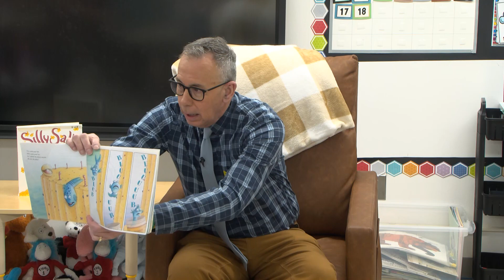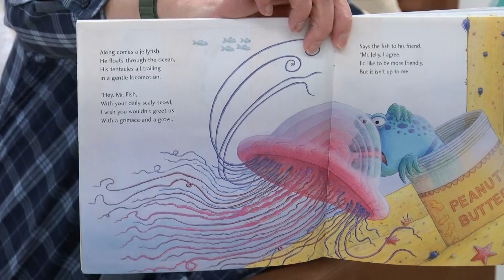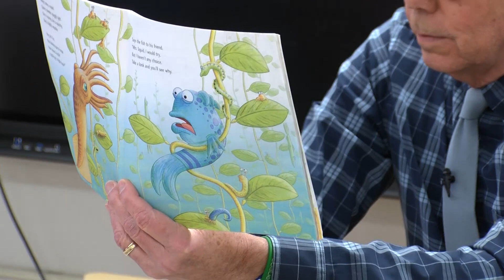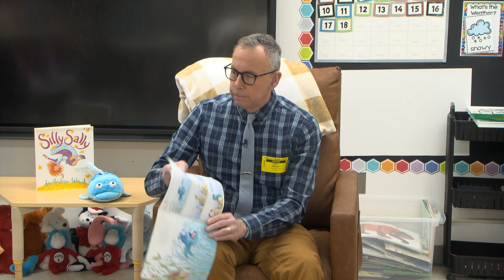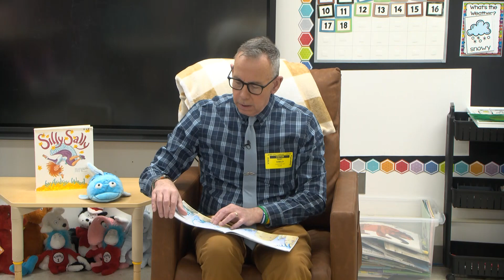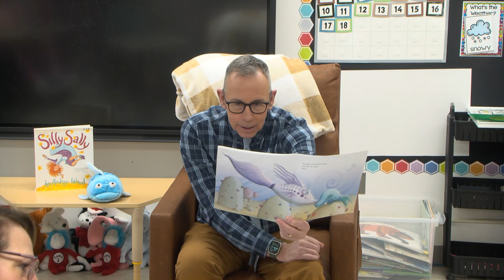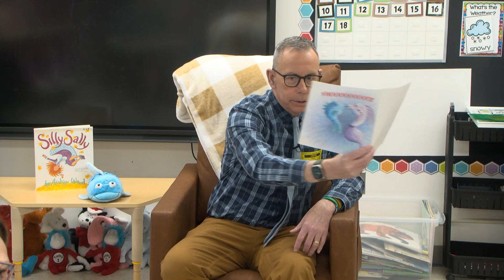Bart Visits Lyle Torrant School For Reading Month